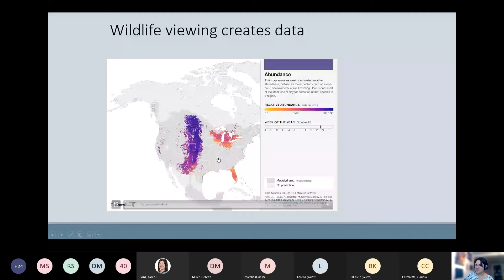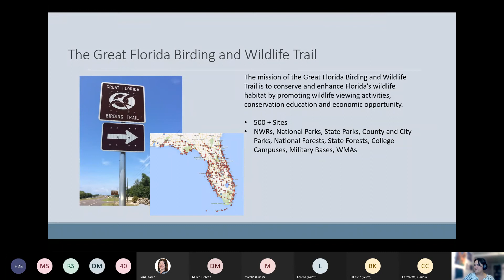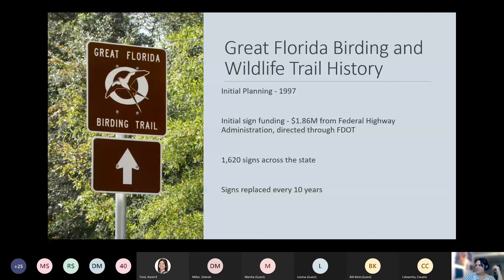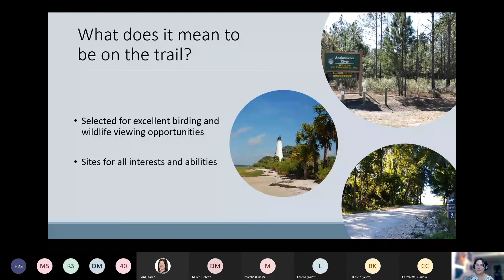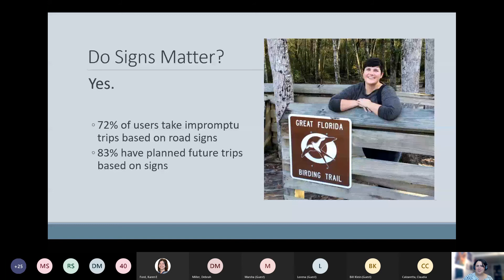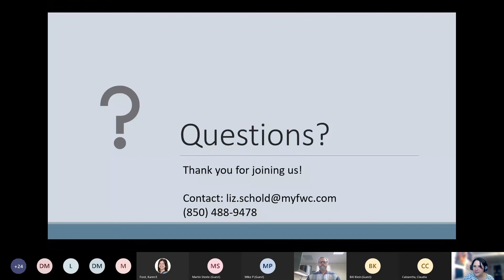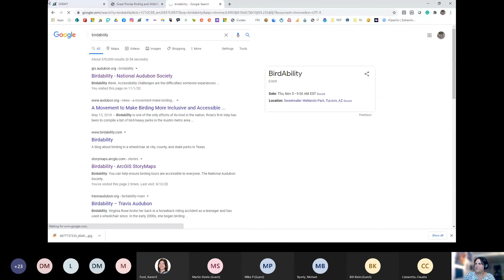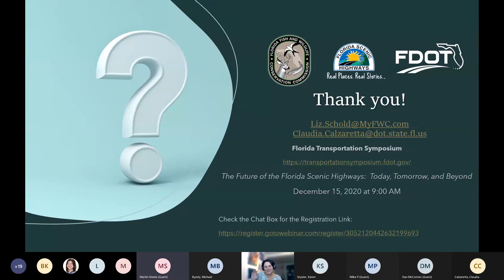Roadside Chats - Great Florida Birding and Wildlife Trail - November 4, 2020, 12:00 PM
This presentation will introduce the Great Florida Birding & Wildlife Trail, a resource that circles the state and touches all of our byways. Liz Schold, a scientist with Florida Fish and Wildlife Conversation Commission will be our speaker and will introduce the trail, its history, route and how our byways can partner with FWC to engage and educate visitors with tools and resources, even in these times of social distancing.